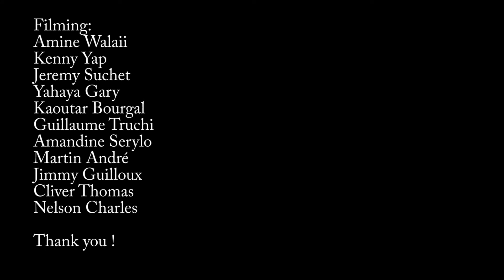Kevin Turgis - From 2012 to Injury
Voici ma dernière video, qui rassemble une bonne partie des clips que j'ai filmer entre 2012 et 2016, j'aurais aimé en faire une plus longue/meilleur mais je préférais mettre en ligne celle ci et en refaire une autres avec des clips récents une fois rétablis.
Je tiens a remercier tous ceux qui m'ont soutenus tous ce temps et qui le font encore aujourd'hui.
Merci a Dissidence comme toujours pour tous se qu'il ont fait pour moi.
Merci aux filmers !
KIffé bien et faites tourné !
Peace !